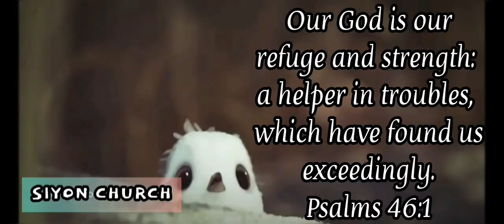OPEN YOUR HEART TO GOD - 30s Short Powerful Message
Our God is our refuge and strength: a helper in troubles, which have found us exceedingly.
Psalms 46:1

God understands you are having a hard time.
But do not worry,
He is always there to help you
when you cling onto Him.
Open your heart to God
and watch how He will unfold
things in your life

Pastor David
Siyon Church
Chandrapur
Maharashtra
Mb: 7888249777